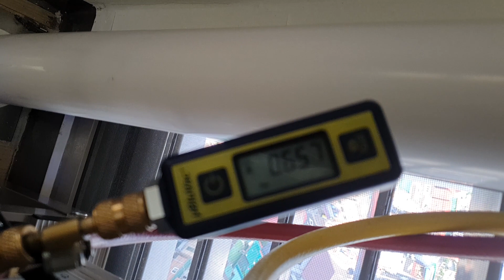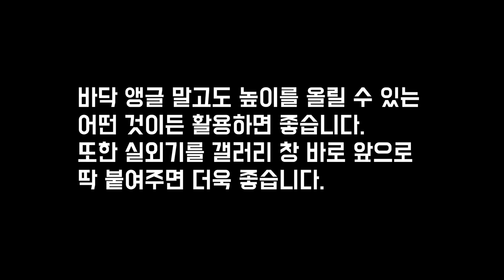에어컨이 시원하지않다면 실외기를 높여주세요(매립아파트 실외기실)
안녕하세요 굳뉴스입니다.
오늘은 수리 현장입니다.
우리 채널을 즐겨 보시는 설치기사님들은 이런 실수하지 않으실 거라고 믿지만
되돌아보면 저도 이런 문제로 곤란했던 적이 있었거든요
잘 모르셨던 분들께는 조금이나마 도움이 되길 빕니다.
오늘도 수고 많으셨고 내일도 파이팅입니다.